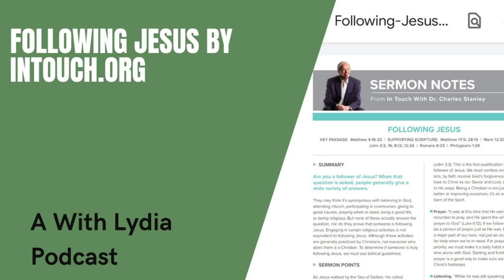Following Jesus by InTouch Ministries | With Lydia Podcast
Sermon notes archives at InTouch.org

With Lydia is a show dedicated to helping us find materials to strengthen our Christian faith.